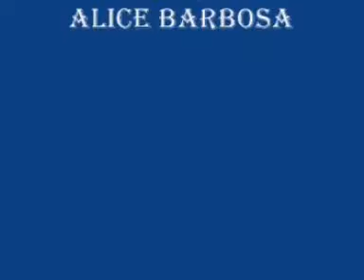VTS 02 1